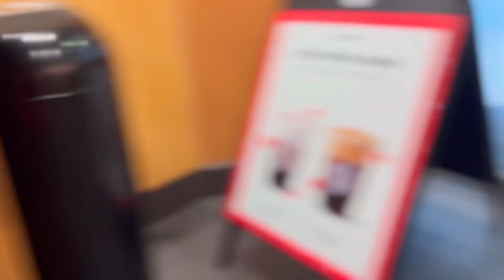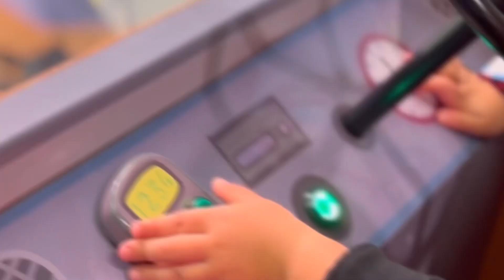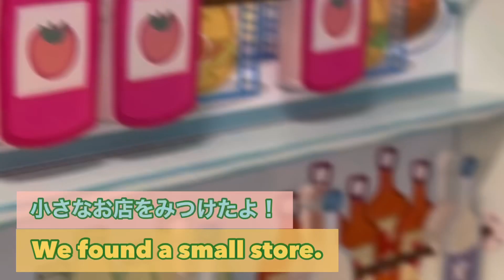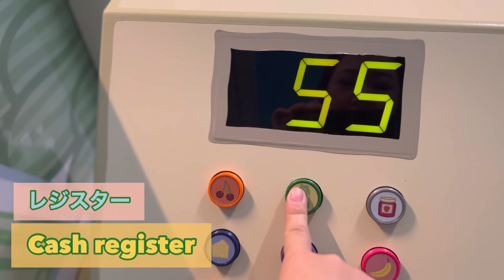【Vlog アメリカ生活】1歳と3歳ペッパピッグワールドで見つけたものを英語でシェアPeppa pig world of play Chicago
今回はすーちゃんもビッキーも大好きな
Peppa pig world of play Chicago に行ってきました！

Online で予約できます◎

Online From
$31.99
Per Adult + Child Combo

中に休憩所&軽食エリアあり

充実したキッズパークです。

👩🏻すーちゃん3歳半
👶🏻ビッキーもうすぐ2歳
パパ🇺🇸ママ🇯🇵のハーフキッズと簡単な英単語のゆるーいゆるーいレッスンチャンネルです。

とっても嬉しいです🥹
是非よろしくおねがいします

1歳と3歳アメリカ生活 ペッパピッグワールドで見つけたものを英語でシェアしてみよう！Peppa pig world of play Chicago